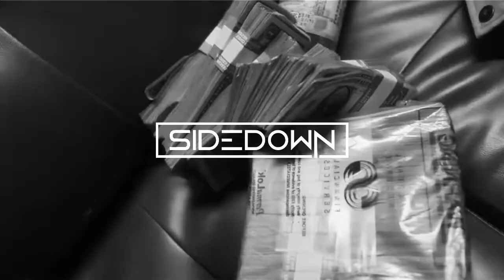[FREE] "Harder Than Ever" - Lil Baby x Future Type Beat | My Turn Type Beat | Prod. Sidedown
* Purchased version has ZERO TAGS *

Thumbnail by: @wt_design17

ignore:
lil baby type beat 2020, free lil baby type beat 2019, free lil baby type beat 2020,
lil baby type beat 2020 free, lil baby type beat 2019 free, free beats for profit use, free for profit type beats,
free for profit type beat, free for profit, free for profit beats trap, free for profit type beats no tags, free for profit beats hard,
free gunna type beat, free gunna x gunna type beat 2019,
free lil baby x gunna type beat 2019, lil baby x gunna type beat 2020, gunna type beat 2020 humble,
free gunna type beat 2020 humble, gunna type beat free for profit, free for profit type beat gunna,
gunna type beat 2020 free, gunna type beat 2019 free, future type beat 2020, free future type beat 2019, free future type beat 2020,
free wheezy type beat, free wheezy x wheezy type beat 2019,
free lil baby x wheezy type beat 2019, lil baby x wheezy type beat 2020,  wheezy type beat free for profit, free for profit type beat wheezy,
wheezy type beat 2020 free, wheezy type beat 2019 free, turbo type beat 2020, free turbo type beat 2019, free turbo type beat 2020,
free turbo type beat, free turbo x turbo type beat 2019, free guitar turbo type beat,
free lil baby x turbo type beat 2019, lil baby x turbo type beat 2020, turbo type beat 2020 humble,
free turbo type beat 2020 humble, turbo type beat free for profit, free for profit type beat turbo,
lil keed type beat 2020 free, lil keed type beat 2019 free, dababy type beat 2020, free dababy type beat 2019, free dababy type beat 2020,
free dababy type beat, free dababy x dababy type beat 2019,
free lil baby x dababy type beat 2019, lil baby x dababy type beat 2020, dababy type beat free for profit, free for profit type beat dababy,